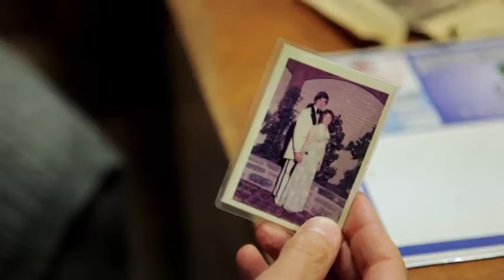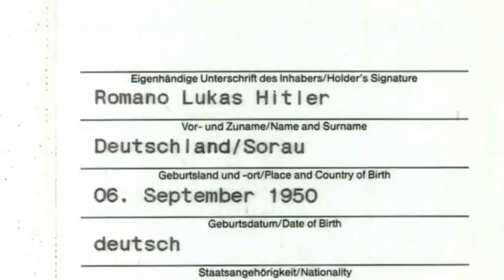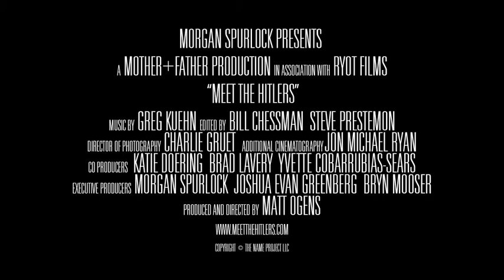Meet the Hitlers Trailer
Meet the Hitlers is playing at the 27th annual Boston Jewish Film Festival